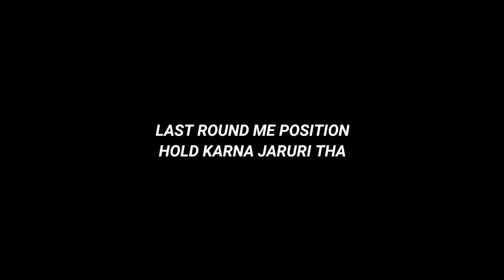UNBEATABLE GAMEPLAY BY TFD ZAID| BOOYAH IN CS RANK